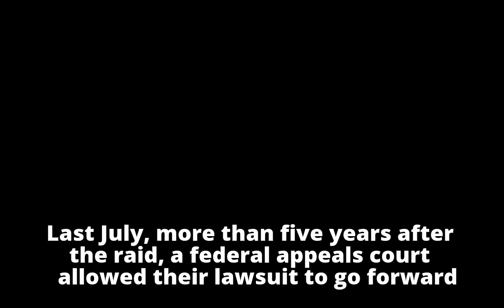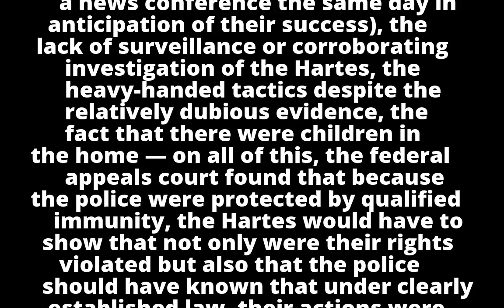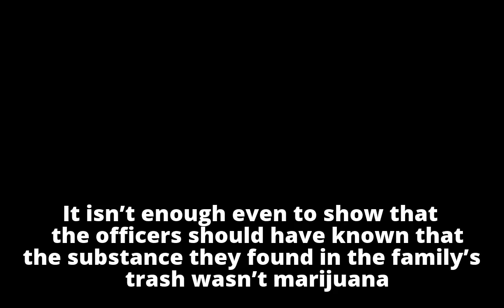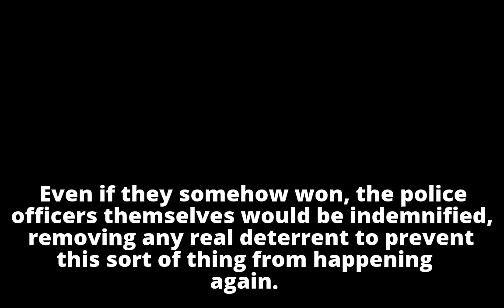Jury rules against family subjected to SWAT raid over loose-leaf tea